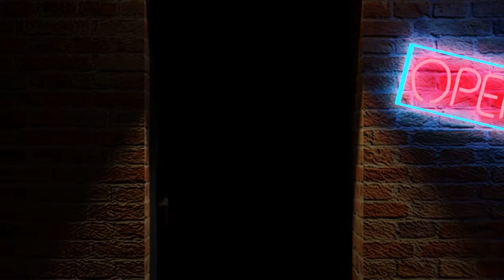Bee Ready For Puns- It Takes Two Gameplay- Part 4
They know it is wasps, yet make bee puns anyway, I'm one of them and I hate them.

Zach: Twitch.tv/grattysarcadezach
Mason: Twitch.tv/grattysarcademason